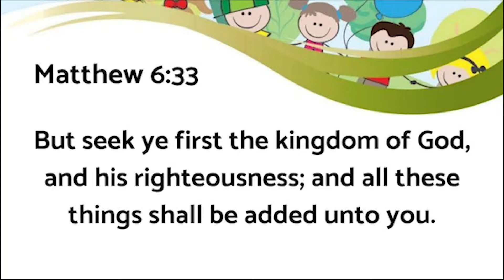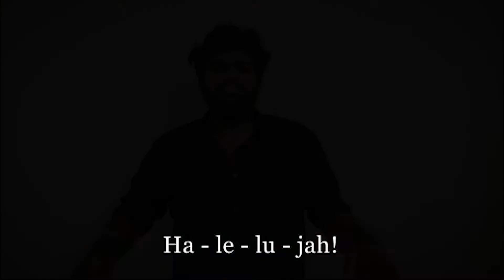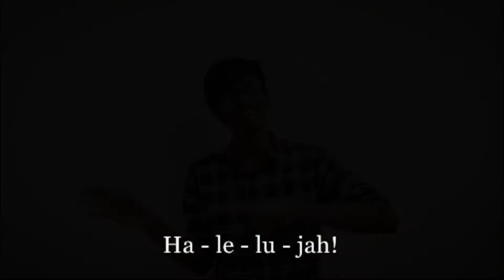Seek ye first the kingdom of God - Action song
Tamil Baptist Church kilpauk,